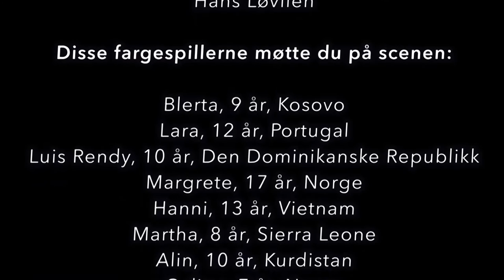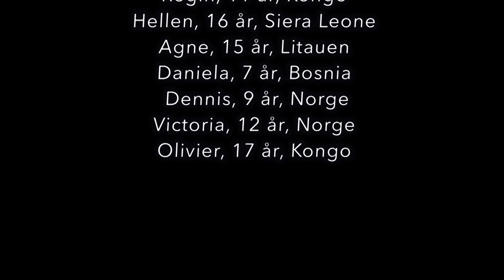Flere Farger Sarpsborg 2014 - Stokkeslåtten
Flere farger Sarpsborg 2014
"Stokkeslåtten"

Flere Farger er en fantastisk musikalsk forestilling, og en tro på at mennesker kan møtes som likeverdige, selv om vi er fra ulike kulturer.

Vi hadde vår spede oppstart i 2013 og vår første premiere november samme år. Det ble en suksess som rørte både aktører og publikummere.

Flere Farger er summen av stemmer, toner og bevegelser som ikke var her før disse barna kom. Barna bringer med seg skjulte skatter, som gjennom kunstnerisk bearbeidelse blir en forestilling som smidig bryter ned uuttalte forestillinger om forskjell og likhet.

Produsent: Kulturskolen Sarpsborg

Kunstnerisk leder og Regissør:
Tone Petronelle Sørlie

Musikalsk leder og Komponist:
Kjell Braaten

Koreograf: Hanne Eikenes Larsen
Scenografi: Tone Petronelle Sørlie
Fotograf: Maria Sørlie Berntsen

Lyd: Jon Karlsen
Lys: Joakim Johansen

Produksjonsleder: Ingvild Toftner
Inspisient: Margrethe Stang
Initiativtaker: Rasim Hodzic

Årets musikere:
Fløyter, sax og klarinett: Anders Hefre
Bass: Ole Markus Engmo
Trommer: Andreas Losiewicz
Fiolin: Even Pedersen
Perkusjon og etniske instrumenter: Kjell Braaten

Bidragsytere folkedans: BUL Sarpsborg, Helene S. Auset, Tonje Johannesen Stabbetorp og Hans Løvlien

Veiledere og uvurderlige hjelpere gjennom året:
Sirianne Maeder, Eirin Qvam, Kim Kølbæk, Sissel Saue, Ole Hamre, Ragnhild Skille, Cici Henriksen og Fargespill.

En varm takk også til lærere og virksomhetsleder ved Alvimhaugen skole, for imøtekommenhet, entusiasme, drahjelp og fleksibilitet.

Takk til foreldre, foresatte, venner og bekjente for kjøring, garderobehjelp, matlaging, maling og sjaung.

Takk for dugnadsånd og stå-på-vilje fra hele ensemblet.

Disse fargespillerne møter du på scenen:
Her oppført i tilfeldig rekkefølge

Blerta, 9 år, Kosovo
Lara, 12 år, Portugal
Luis Rendy, 10 år, Den Dominikanske Republikk
Margrete, 17 år, Norge
Hanni, 13 år, Vietnam
Martha, 8 år, Sierra Leone
Alin, 10 år, Kurdistan
Celine, 7 år, Norge
Tirosh, 19 år, Kurdistan
Amalie, 8 år, Norge/Danmark
Anita, 7 år, Iran
Love Reiny, 12 år, Den Dominikanske Republikk
Hanna, 7 år, Bosnia
Aleksandra, 16 år, Polen
Ida, 18 år, Norge
Cathrine, 15 år, Norge
Nina, 11 år, Kurdistan Iran
Lejla, 11 år, Bosnia
Thy Tina, 7 år, Vietnam/USA
Sara, 7 år, Norge
Mursal, 16 år, Somalia
Zuzanna, 8 år, Polen
Zumila, 16 år, Uyghurer fra Kina
Tonje, 15 år, Norge
Hælin, 11 år, Kurdistan
Hansel, 14 år, Cuba
Isabella, 7 år, Danmark/ Fillipinene
Raymon, 15 år, Norge
Zina,  8 år , Kina
Ida, 7 år, Norge
Hannah, 9 år, Sverige
Karoline, 12 år, Norge
Lervyn, 16 år, Fillipinene
Josefine, 14 år, Norge
Susanna, 12 år, Bosnia
Hans, 17 år, Norge
Wabenga, 12 år, Burundi
Karoline, 11 år, Norge
Melisa, 8 år, Kosovo
Martine, 11 år, Norge
Veronique, 8 år, Burundi/ Tanzania
Regin, 11 år, Kongo
Hellen, 16 år, Siera Leone
Agne, 15 år, Litauen
Daniela, 7 år, Bosnia
 Dennis, 9 år, Norge
Victoria, 12 år, Norge
Olivier, 17 år, Kongo

God fornøyelse!